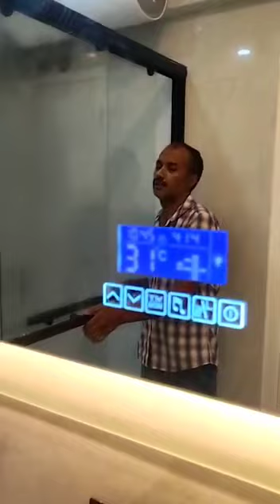LED mirror and bathroom glass partition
LED light mirror top quality brand modiguard
bathroom glass partition
frosted glass latest glass fitting